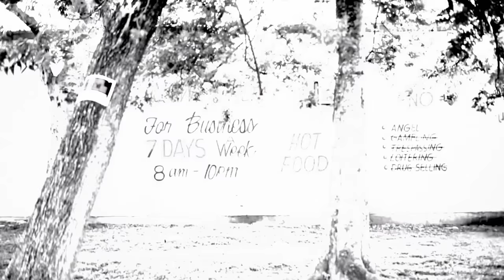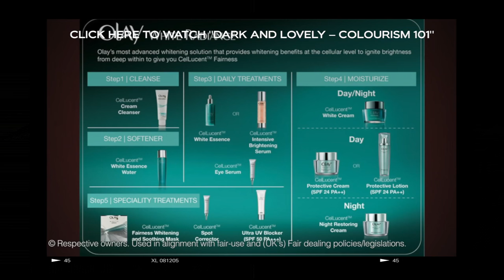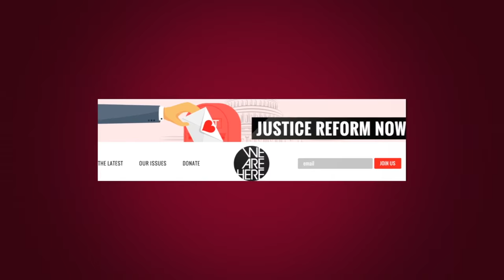Top 10 Empowering Pop Songs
Amraj Lally counts down his picks for the Top 10 Empowering Pop Songs from 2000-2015.

And, the respective fair dealing legislation within United Kingdom law. The sources can be viewed in the blog-post; the intention of this piece falls between criticism and/or review of popular culture.